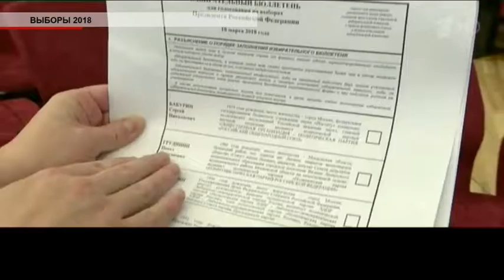Время местное Эфир: 16-02-2018 «Выборы 2018».